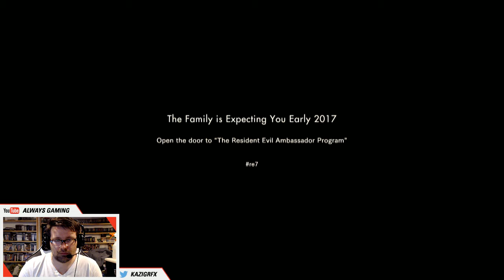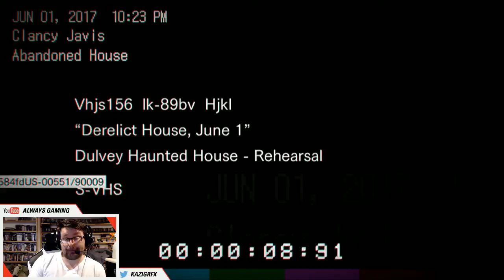We Demo - Resident Evil 7 PS4